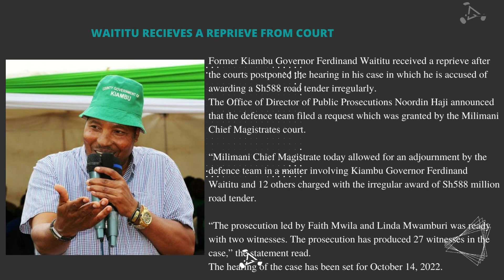NEWS! WAITITU RECIEVES A REPRIEVE FROM COURT